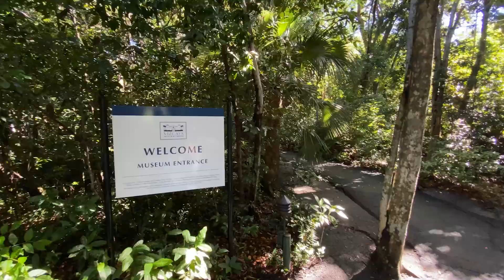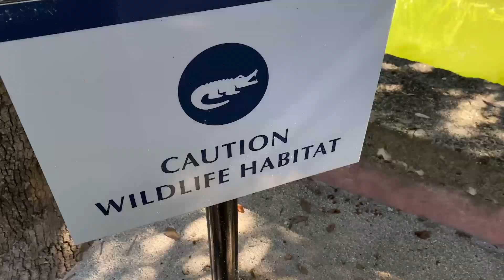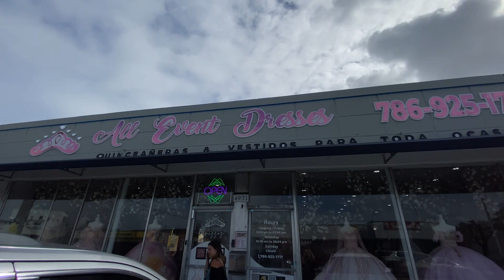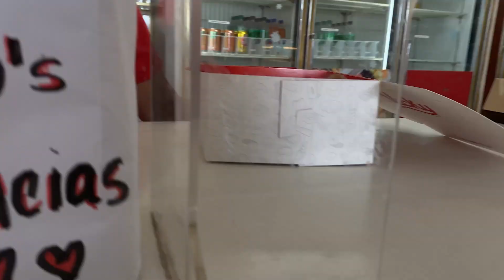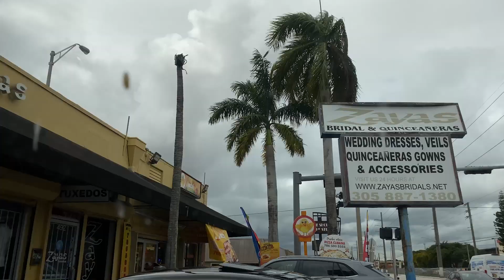Day in my Life planning my daughter’s QUINCEAÑERA in MIAMI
We are currently in Miami and my daughter will be turning 15 soon and we are throwing her a quince. So today, we visited Viscaya a beautiful mansion in the area that holds events and is currently a museum. Then we followed up by dress shopping in Hialeah.